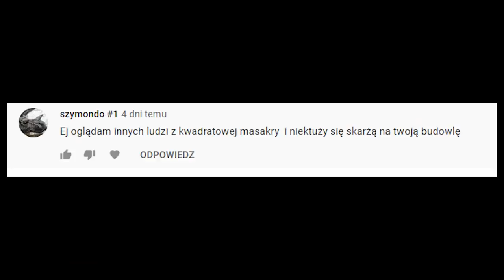Ukrywałem to przed wami przez ostatni tydzień... (Minecraft Kwadratowa Masakra)